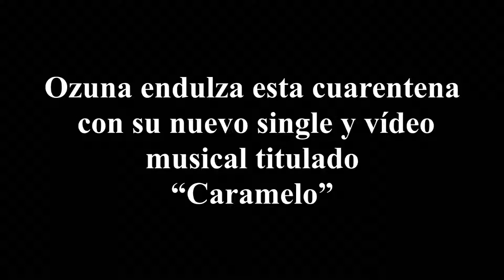Ozuna endulza esta cuarentena con su nuevo single y vídeo musical titulado “Caramelo”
Terminó la espera para los millones de seguidores de la superestrella global Ozuna, quien vuelve a copar las plataformas digitales con el estreno del single y vídeo “Caramelo”.

“Caramelo” es otra apuesta del multi-galardonado intérprete a un romanticismo pícaro sobre una base de reguetón lento muy propio para despertar la sensualidad a partir del baile.

Filmado en Miami, Florida, el vídeo dirigido por Nuno Gomes es un viaje tan atractivo como provocativo por un mundo endulzado en clara referencia al título “Caramelo”. En medio de ese escenario de tentaciones, representadas también por un grupo de modelos, Ozuna, cual “bandolero”, le canta a su “bandolera” convencido de que, aún lejos de él, seguirá siendo su golosina preferida.